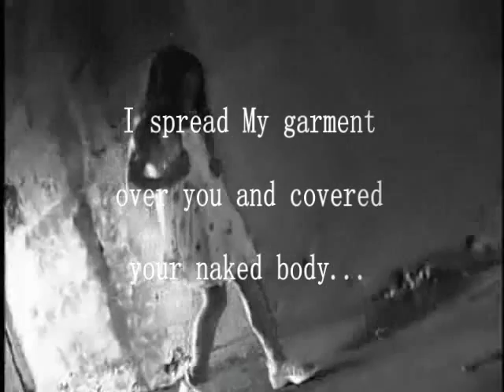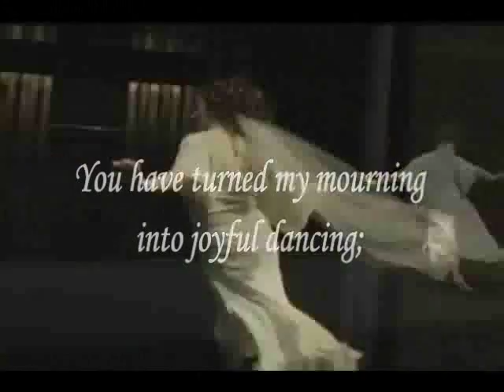♔My Bride: Joy OF My Heart is Captured by YOU! Love Your King Yahushua!💗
"My Heart is Captured" by Kelley Warren Augi

A video compilation for God's glory. Dance by Rachel & Jacob.  The pianist shown in the video is Marina Baranova.